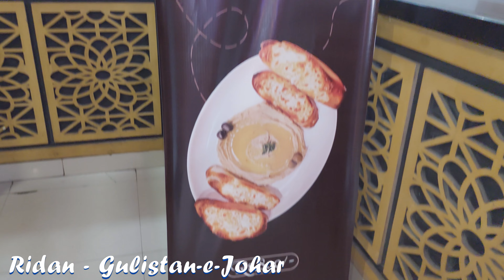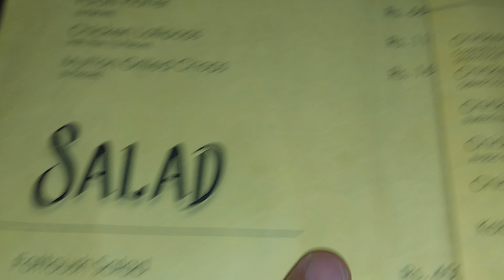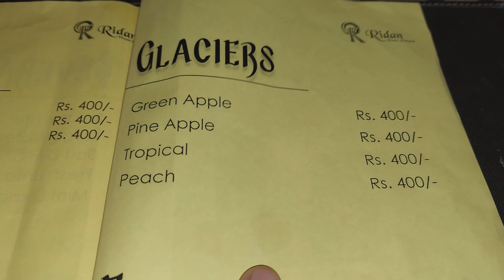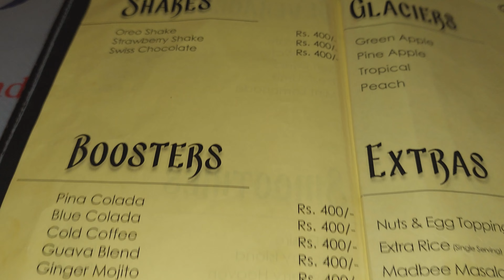Mutton Mandi, Mutton Madfoon, Basbousa, Yakhni, Fattoush, Hummus, Pita, Kiwi Desire @ Ridan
Address: Main Main University Rd, near Cafe Qabail, Block 1/A Block 1 A Gulistan-e-Johar, Karachi, Karachi City, Sindh, Pakistan